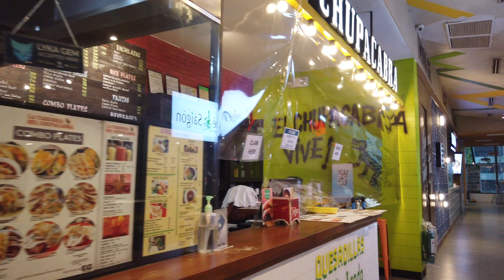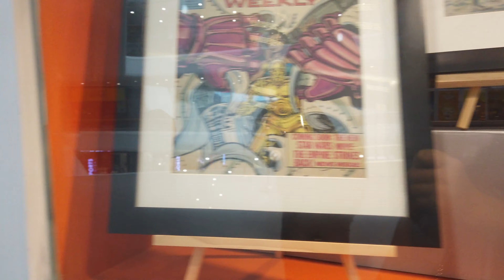[4K] The Podium Mall Walk - Mandaluyong, Philippines August 2020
The Podium is my new favorite shopping mall in Metro Manila. I love its pretty design especially the food court.
Address: 12 ADB Ave, Ortigas Center, Mandaluyong, 1550 Metro Manila
Time: August 30th , 2020 4PM